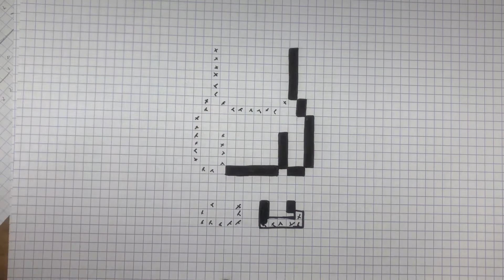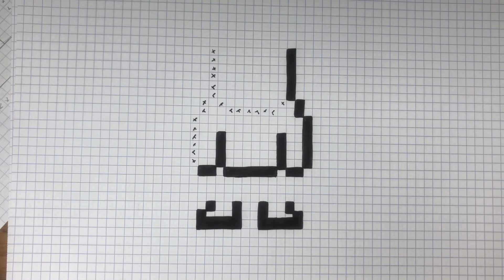COMO DESENHAR TAHITI MEL SIMPSON PIXEL ART